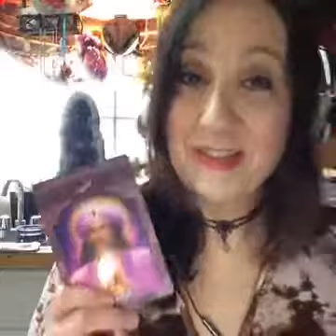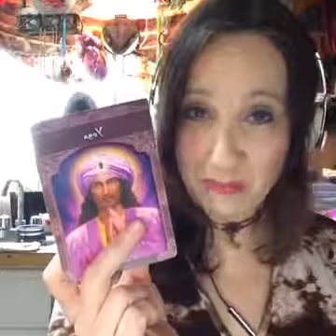GroOVYGREENGODDESS4/5/2018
Chat Room Readings, Abundance, Alphabet, Animals, Insight, Empowerment